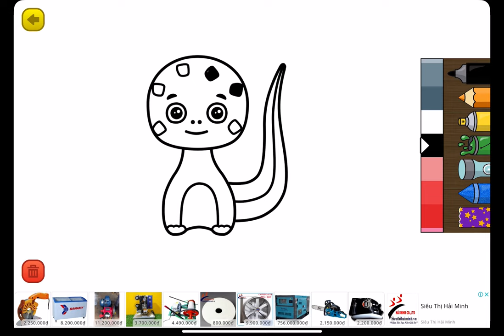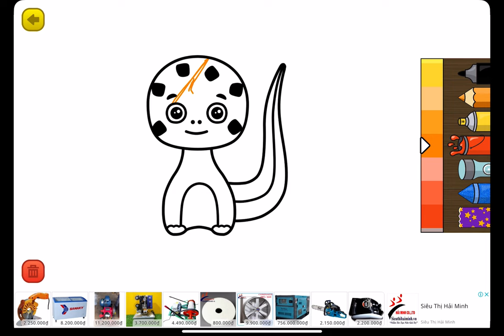Learning Games - Gameplay Walkthrough Part26